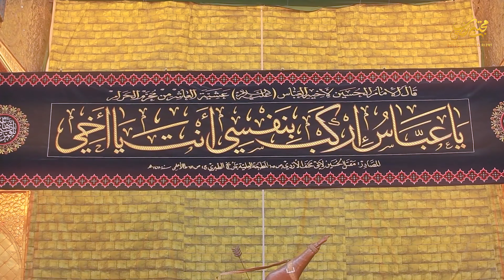Mola Abbas Noha 2024 | Ali Ne Manga Tha Ghazi Ko | Mujtaba Rizvi | Muharram Nohay 2024/1446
Mola Abbas Noha 2024 | Ali Ne Manga Tha Ghazi Ko | Mujtaba Rizvi | Muharram Nohay 2024/1446 | Mola Abbas Noha 2024

BISMILLAH.

Recitor : Sayed Mujtaba Rizvi
Poet : Janab Marhoom Rehan Azmi Sb
Originally Recited By : Raza Haidar(Uk)
Audio vocals : Akhwayn
Backing Vocals : Own Rizvi & Team
Mixing and mastering : RWDS
DOP : Azmat Ali
Video : Azadari Chitora
Special Thanks : Mohammad Ali Moshi

Digital Marketing - Samar Jafri(Digital Edge)

Lyrics :